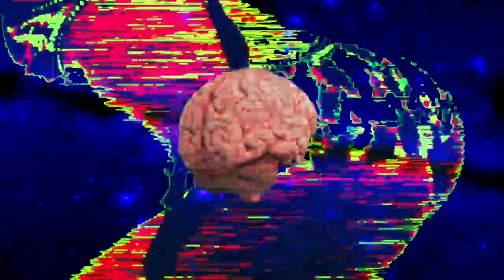Playboi Carti - "Guap" [Prod. Ade] (Video)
Playboi Carti - "Guap" [Prod. Ade]
Visuals: Instagram (beckett_hornik)
Dm for the beat

Playboi Carti Remix
Guap Playboi Carti